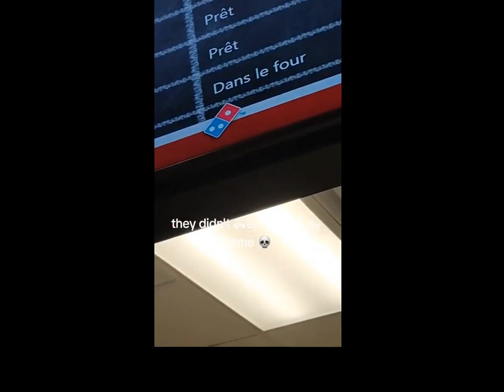furry memes that make you nervous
Join the roblox furry group here!